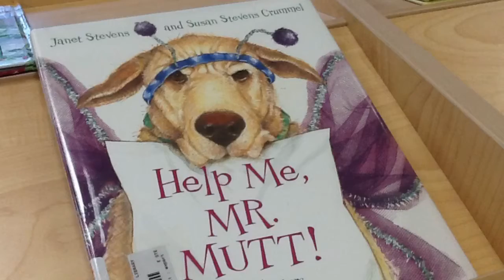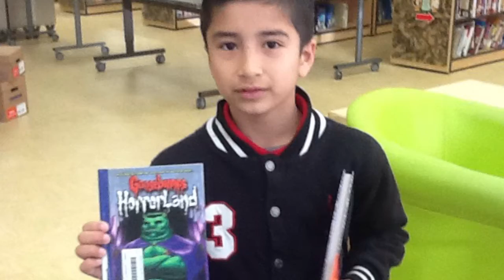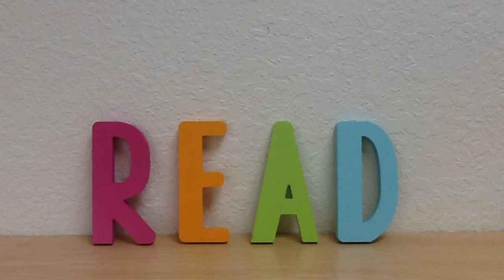VBE Morning Announcements 03/16/18